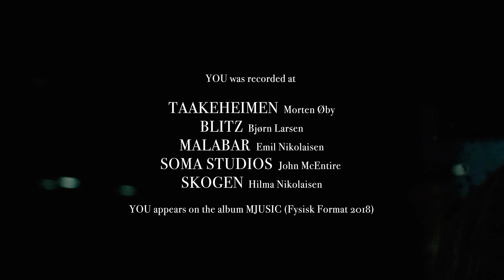Hilma Nikolaisen - You (Official Video)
Video by Egil Arntzen